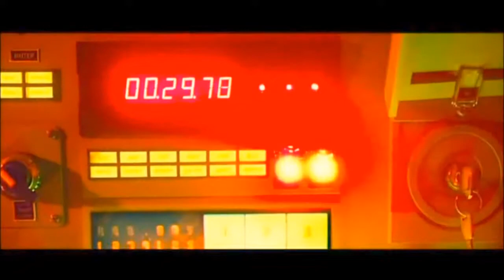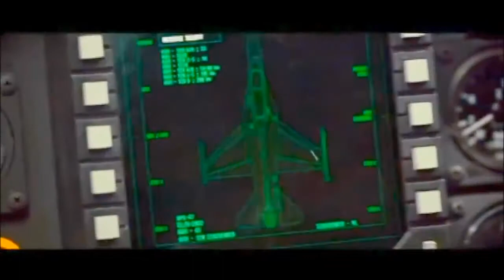Stellar Dreams Infinity